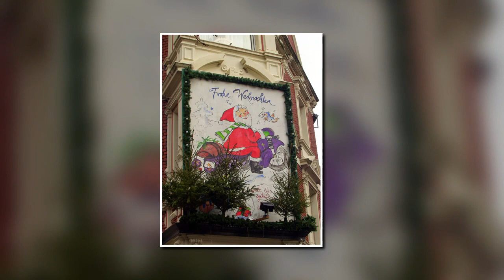WATTENSCHEID 2002 - 2005 / EINE RETROSPEKTIVE